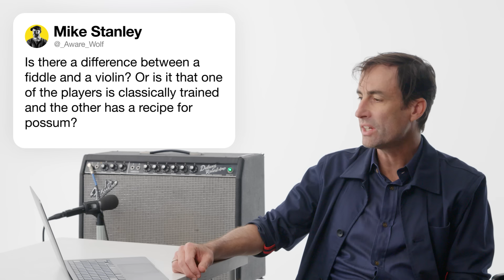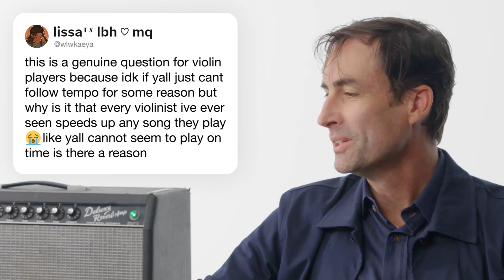Musician Andrew Bird Answers Violin Questions From Twitter | Tech Support | WIRED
Musician and violinist Andrew Bird answers the internet's burning questions about playing the violin. What is the secret to vibrato? Why are violins so expensive? Is there a trick to properly tuning a violin? Answers to these questions and many more await—it's Violin Support.

Director: Justin Wolfson
Director of Photography: AJ Young
Editor: Christopher Jones
Expert: Andrew Bird
Line Producer: Joseph Buscemi
Associate Producer: Paul Gulyas
Production Manager: Peter Brunette
Camera Operator: Lucas Vilicich
Sound Mixer: Paul Cornett
Production Assistant: Fernando Barajas
Additional Editor: Jason Malizia

00:00 Violin Support
00:12 Vibrato
00:56 Price Point
01:31 Bow Technique
02:13 Fiddle vs Violin
02:51 Baroque vs Modern
03:54 Stradivarius
04:49 Rosin
05:24 Loop Pedal
06:50 Tuning
07:46 Hearing Loss
08:11 Speeding Up